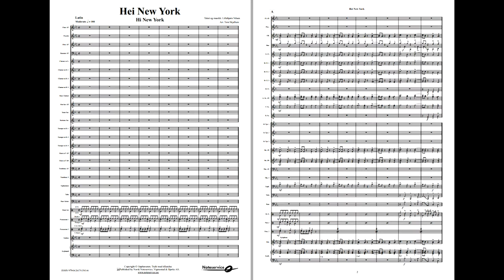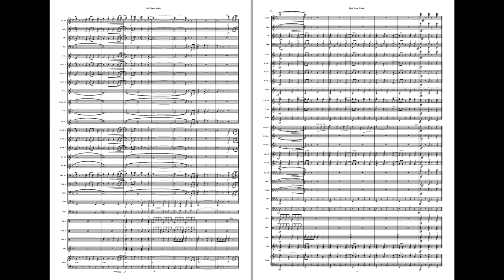Hei New York (Lillebjørn Nilsen) - Concert Band, Grade 4 arr: Skjellum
“Hi New York” was released for the first time in 1982 as a part of the LP-recording “Original Nilsen”, one of the greatest successes by Norwegian artist Lillebjørn Nilsen. Unlike most of the music by Nilsen, this one is written in a latin-flavour. The original recording is strongly characterized by extensive use of horns which makes the song itself very suited for Concert Band.